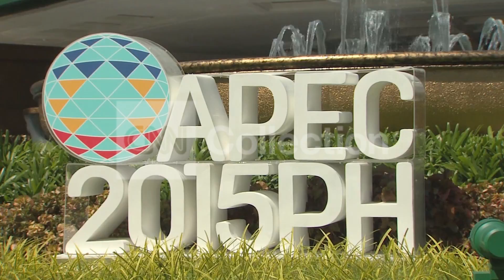PHILIPPINES: APEC SUMMIT TIGHT SECURITY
World leaders gather in Philippines for APEC Summit under tight security.